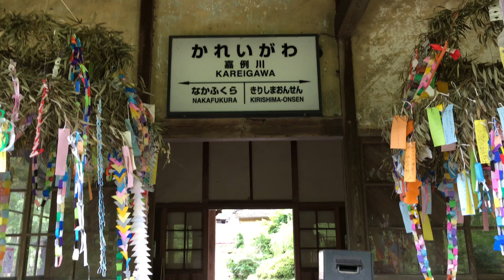嘉例川駅 令和元年7月24日 IMG 9209